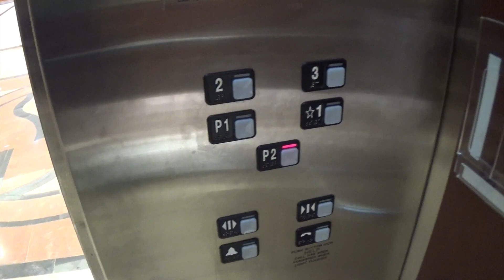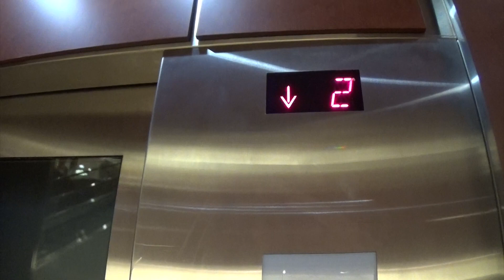Schindler Traction Glass Elevator @ Dillard's Atlantic Station in Atlanta, GA